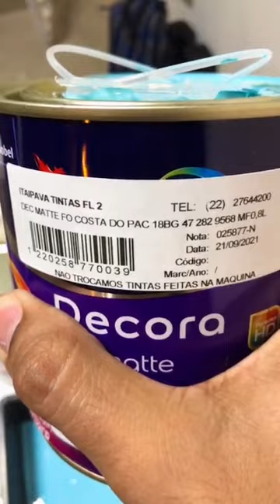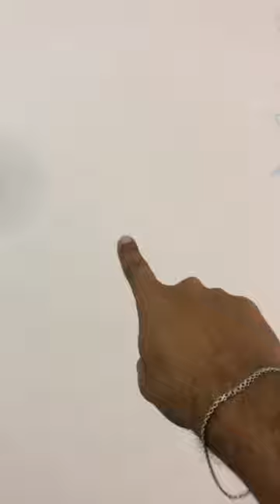Parede instagramável parte 1 | Tema: Asas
Vamos começar mais um projeto de design de parede comigo? Parede instagramável com tema: Asas. Tudo do zero pra você acompanhar todo o processo e aprender comigo.
Olá! Eu sou Rodrigo Pontes e se você chegou até aqui, saiba que eu te ensino a decorar a sua casa pintando você mesma o seu design de parede orgânico do zero!  Para não perder nada do que está rolando por aqui, deixei todos os links onde você pode interagir comigo e acompanhar todo conteúdo: